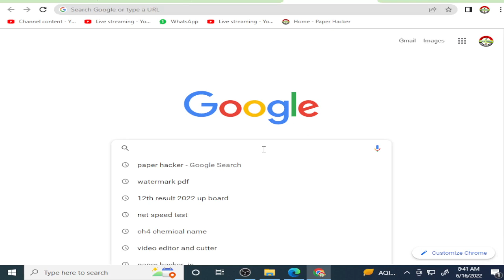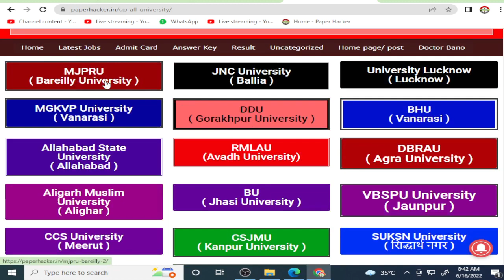mjpru Admit card 2022, download कैसे करें, @paperhacker